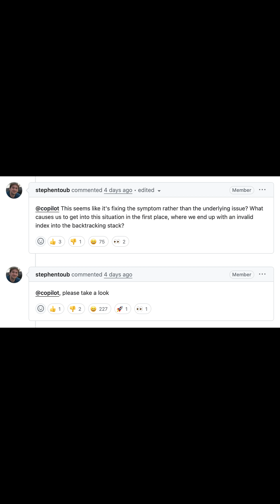GitHub Copilot agent PRs 😱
GitHub's new coding agent is driving Microsoft employees up a wall. Not literally, but *almost* literally.